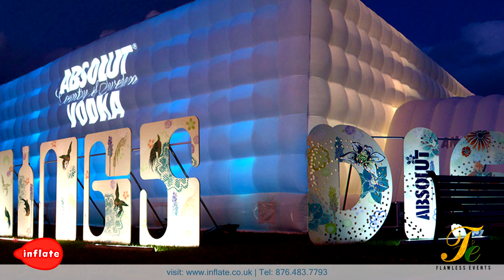Flawless Events Inflate Ja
Through  the design and production of Inflate's own brand product line, our team has an in depth practical understanding of taking a project from conceptualisation through to production and delivery.

If you have a project that demands and deserves a special approach, whether you have your own finalised design or brief without a resolved solution, our team can work with you to a achieve unique results.